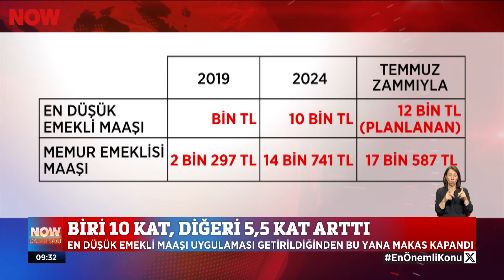Emekli maaşlarında makas kapanıyor... 12 Temmuz 2024 Çalar Saat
Biri 10 kat, diğeri 5,5 kat arttı... 12 Temmuz 2024 Çalar Saat Bülteni ve Öne Çıkan Haberler yayında hemen izle!

Çalar Saat, samimi ve dürüst habercilik anlayışıyla Türkiye'nin dört bir yanından derlediği haberleri izleyicilerle buluşturup ülkenin nabzını tutmaya devam ediyor. Türkiye'nin lider sabah haber programı Çalar Saat NOW'da!